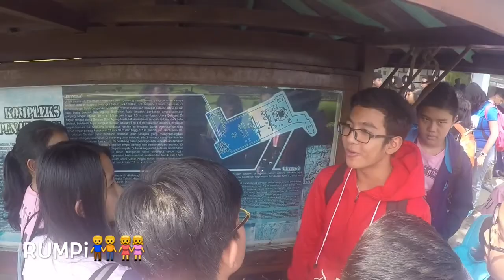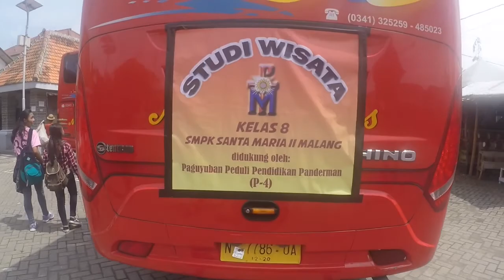VLOG EP: 1 BLITAR CANDI PENATARAN || FOURSCHE TEAM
FIRST VIDEO!!!

Hai!! Video kali ini di CANDI PENATARAN

COMING SOON
Museum Bung Karno dan Kampung Coklat ya!!

Hai! video KEDUA nanti yang KITA buat tentang study tour ke blitar MUSEUM BUNG KARNO, dan KAMPUNG COKLAT

New Channel Youtube

JANGAN LUPA BANTU SHARE KE TEMEN-TEMEN KALIAN !!